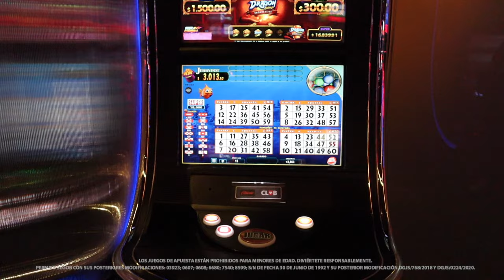Sumérgete en la diversión con Fishmania de Zitro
Ve de menos a más con tus apuestas y pesca el premio mayor en Fishmania ,un increíble juego de Zitro. Checa todos los tips que tenemos para ti y ven a ponerlos a prueba en tu próxima visita a Caliente Casino.